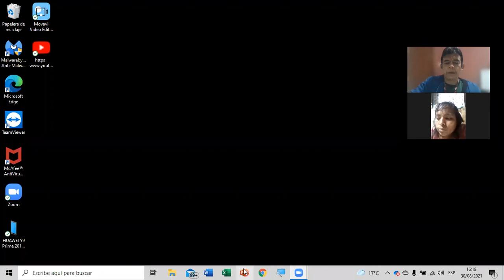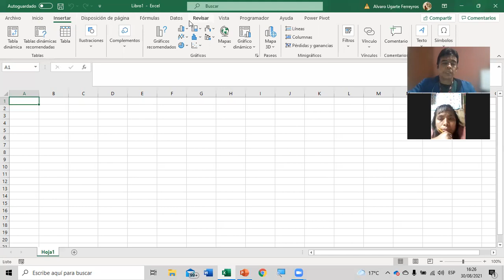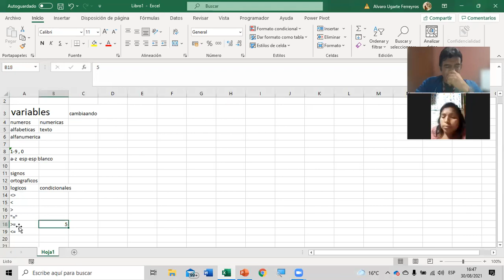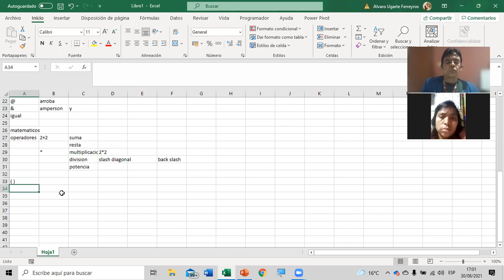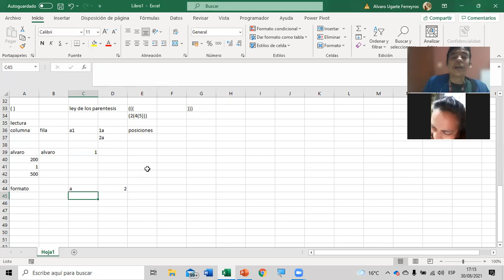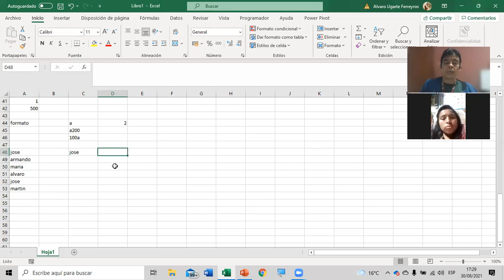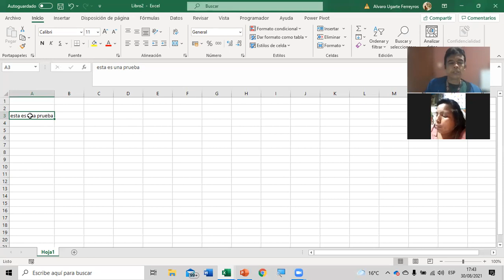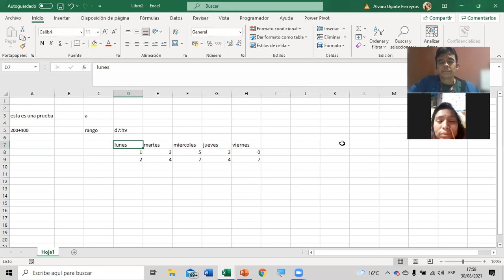lucia 30 de agosto power point estructura, variables y formatos